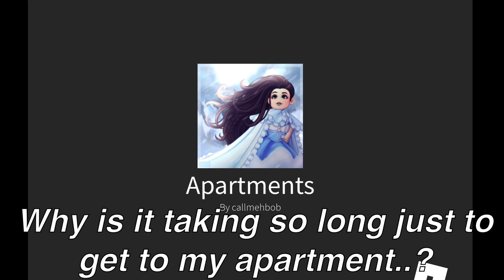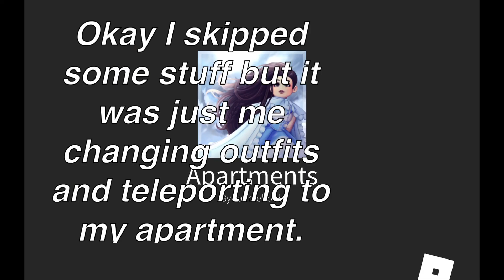BUYING THE PARASOL AND REACHING LEVEL 100 ROBLOX ROYALE HIGH